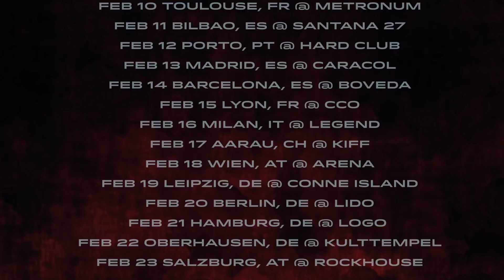FALLUJAH - 2019 EU Tour with OBSCURA (OFFICIAL TRAILER)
'DREAMLESS' is out now worldwide via Nuclear Blast Entertainment.